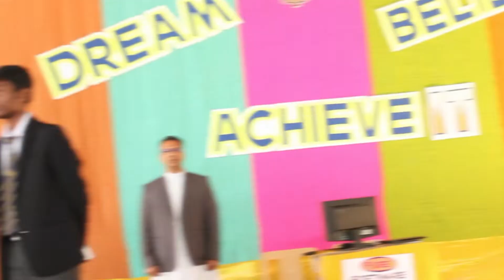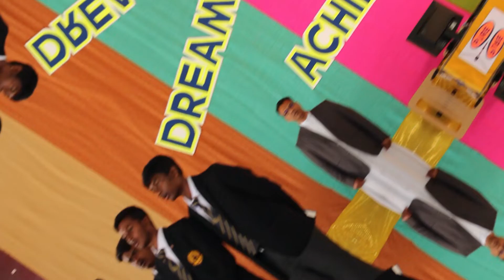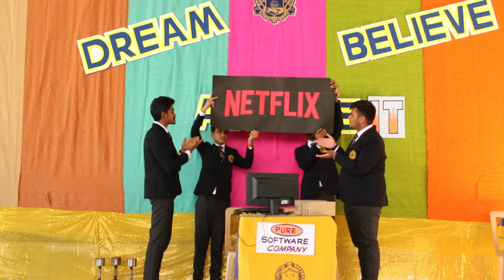MONTFORT SCHOOL YERCAUD | XI A1 - Assembly